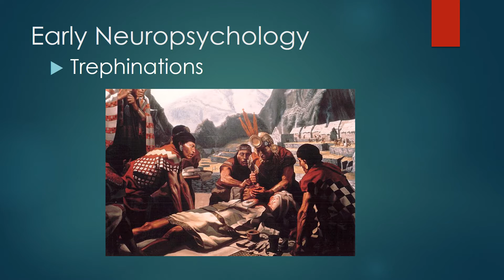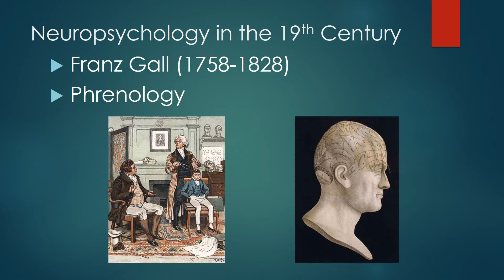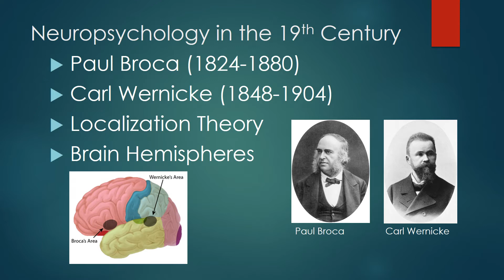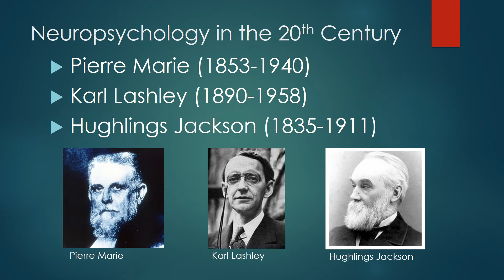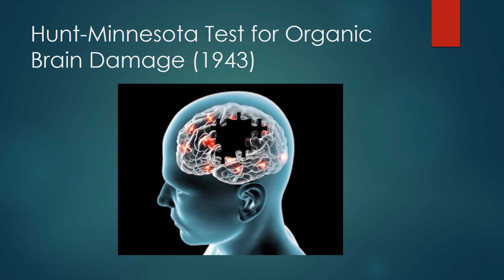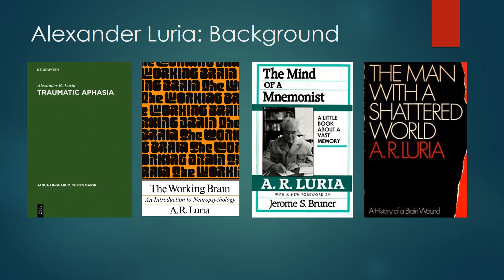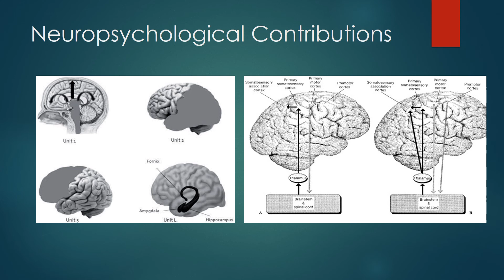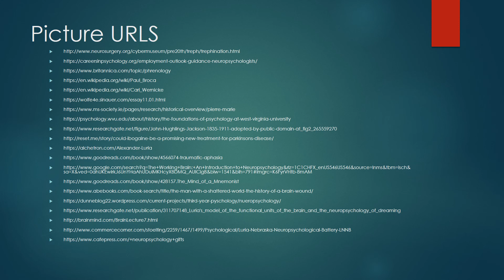Alexander Luria & the History of Neuropsychology (Tang)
by Brian Tang, in partial fulfillment of requirements for PSYC8500 History of Psychology at Georgia State University (Washburn), Spring, 2018